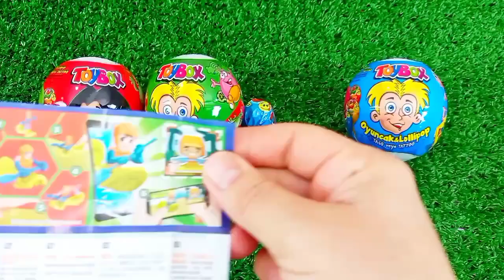Satisfying, Candy Unboxing video, Asmr Lollipops and Sweets ASMR Opening - Yummy Rainbow Lollipop